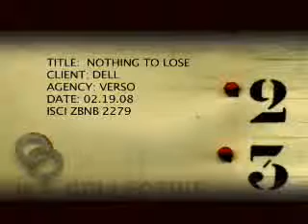"Nothing To Lose" TV Commercial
TV commercial for "Nothing To Lose" by Lee Child, part of the Jack Reacher political thriller series.  Voiceover by Paul Getzels. Produced by IKA Collective, New York.